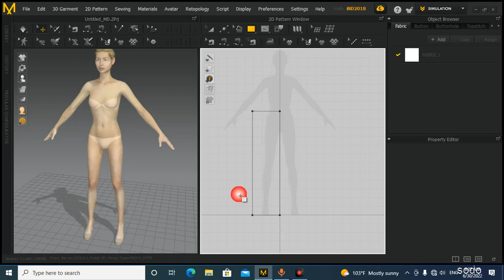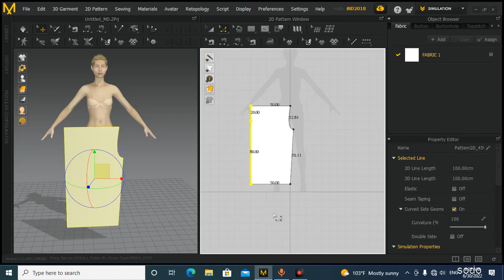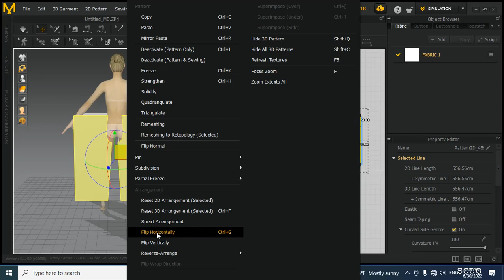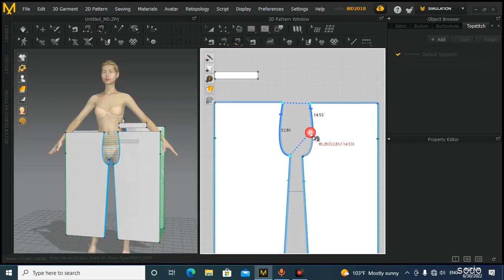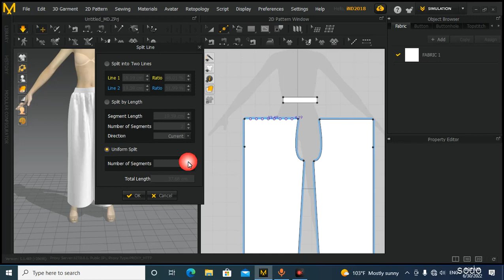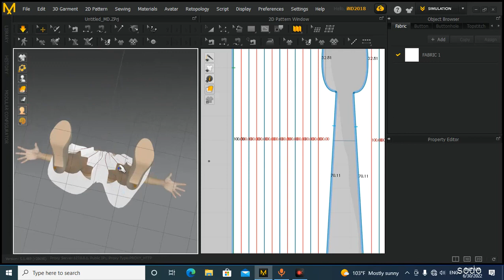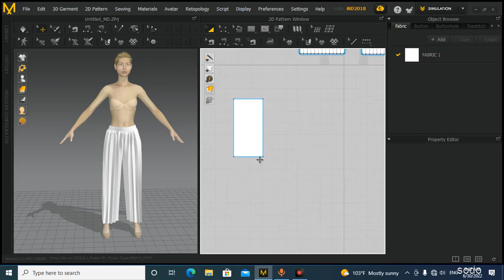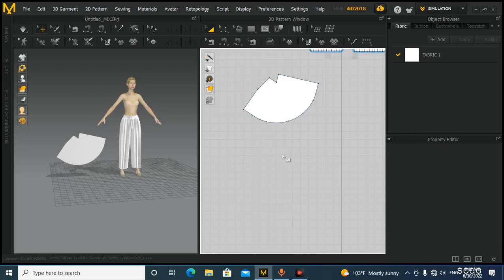ตัดเย็บเสื้อผ้าราคาถูก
จำหน่ายเครื่องตัดสติ๊กเกอร์ ที่สามารถตัดสติ๊กเกอร์ได้ยังสามารถตัดไดคัทได้ด้วยในตัวเดียว เสียงเงียบ ไม่รบกวนหู ตัดไม่เหลือติ่ง แตกต่างจากเครื่องจีนอย่างชิ้นเชิง เชื่อมต่อด้วยพอร์ต USB รองรับ WINDOW XP , 7 (32 Bit/64 Bit) โปรแกรมใช้งานสามารถรองรับได้ทั้งโปรแก*เปิดอบรม หลักสูตรแพทเทิร์นอุตสาหกรรมเสื้อผ้าสำเร็จรูป การเกรดไซส์ การวางมาร์ค ด้วยโปรแกรมคอมพิวเตอร์
รม Coreldraw และโปรแกรม Illustrator และมาพร้อมโปรแกรม Flexi10 ลิขสิทธิ์ พร้อม HardLock  สามารถเชื่อมต่อได้ทั้งคอมพิวเตอร์แบบตั้งโต๊ะและแบบโน้ตบุ๊ค ได้อย่างสบาย  ใช้ใบมีด MIMAKI มีอะไหล่บริการหลังการขาย รับประกันสินค้า 1 ปีเต็ม บริการจัดส่งทั่วประเทศ